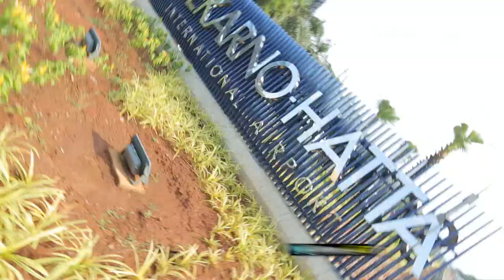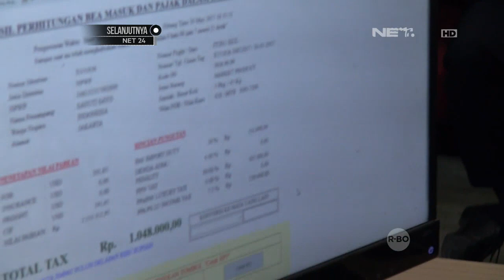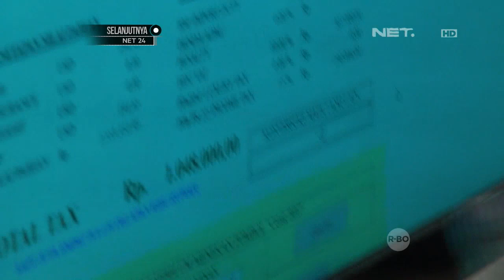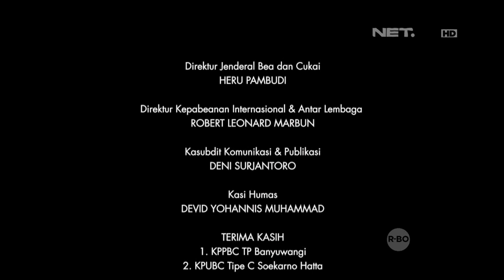Penemuan Barang Homogen Dalam X-ray Bandara